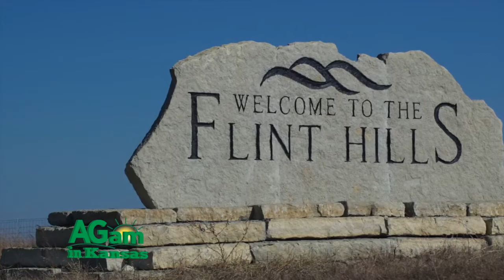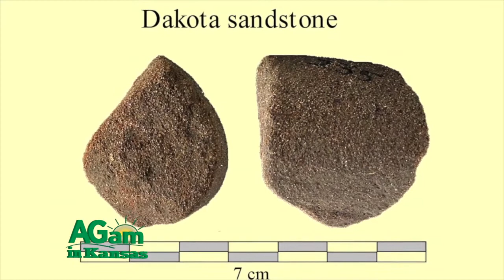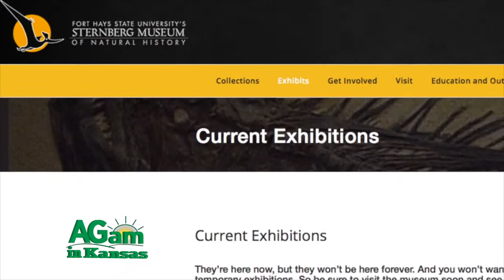Around Kansas - How the Smoky Hills Were Formed - August 31, 2016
(Deb) We were talking a couple of weeks ago about the fact that when I mentioned that I had moved out to Oakley, on the high plains, this one lady said, "Oh I love the Flint Hills." While the Flint Hills are lovely, that's not all of Kansas, and it's not all the hills in Kansas. The Smoky Hills is quite extensive, and that's what we're going to talk about today. I think next week we hope to do the Chautauqua Hills. We did the Gyp Hills last week. We got some amazing hills in Kansas. We do. I’ve got to tell you, Dr. Jake has this amazing app on his phone, and I don't know who, what this app is but it's a barometer and an altimeter. As we're driving along on the road, I'm like, "Give me your phone, and I'll check the altitude and see how big it is." Did I do a promo for this already? They should send me royalties. Not only do we deserve an Emmy, we deserve royalties for all the people that we're pitching here on the show [laughs]. (Frank) That's right. We have no shame. (Deb) We have none. None. Zero. So yes. If you buy one of those, you let me know so I can write the company. That is the coolest app. When you're going all over the state, and you're looking at the change in altitude -- Flat Kansas? Nope. It's not. It's not. (Frank) No. I know you're going to do Smoky Hills. As a historian, surely in that story you have why they're called the Smoky Hills? (Deb) I sure hope so. [Laughter] (Frank) I guess we're going to find out. (Deb) I guess we'll find out. Let’s take a look and see. Deeper seas than those of the Gypsum Hills formed the Cretaceous-age outcroppings of rock that characterize the Smoky Hills of north central Kansas. According to the Kansas Geological Survey, three principal rock outcrops characterize the Smoky Hills:  the sandstones of the Dakota Formation, the limestones of the Greenhorn Limestone Formation, and the thick chalks of Niobrara Chalk. The Dakota Formation sandstones crop out in a wide belt from Rice and McPherson Counties in the south, to Washington County in the north. They are the remains of beach sands and sediments dumped by rivers draining into the early Cretaceous seas. The hills and buttes, like Coronado Heights, are capped by this sandstone. The next outcrop belt to the west is the Greenhorn Limestone, which is made up of thin chalky limestone beds alternating with thicker beds of shale. The Greenhorn limestone was deposited in a relatively shallow part of the Cretaceous Sea. Near the top of the Greenhorn is fence post limestone, used for building and fences due to the lack of wood. The westernmost range of hills developed on the thick chalks of the Niobrara Chalk. These beds were deposited in a deeper part of the Cretaceous ocean and are exposed in bluffs of the Solomon, Saline, and Smoky Hill Rivers. Pinnacles, spires, and odd-shaped masses such as Castle Rock and Monument Rock in Gove County are characteristic of those formations. It is in these outcroppings that the fossils of swimming reptiles like mosasaurs and plesiosaurs have been found. The Smoky Hills are extensive and there are several places to visit to learn more. In addition to the museums like the Sternberg in Hays or the Fick Fossil Museum in Oakley, the Fort Wallace Museum, the Russell Springs Museum, El Quartelejo in Scott City, and Ottawa County Museum in Minneapolis offer fossils and related exhibits. To observe the landscape itself, besides Castle and Monument Rocks, there is Rock City, Mushroom Rock State Park, Kanopolis State Park, and the Scenic Byways that crisscross the area.